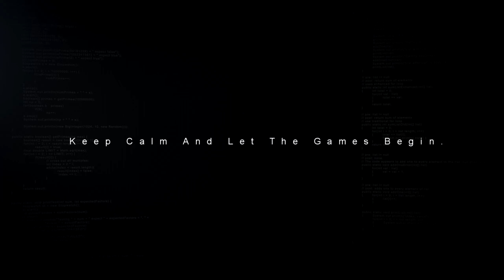D.R.O.N.E. - Steam Early Access LAUNCH Gameplay Trailer (2018) HD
D.R.O.N.E. is a community driven sci-fi multiplayer arena-shooter with focus on creativity. It's currently in the making and recently announced by Five Studios Interactive. Compete in an ever growing number of community created arenas, with your own unique drone designs, to become the smoothest drone operator in the galaxy.

The arenas are built with the in-game editor. The footage is recorded in-game with an internal pre-alpha build.

D.R.O.N.E. - Steam Early Access LAUNCH Trailer (2018) HD